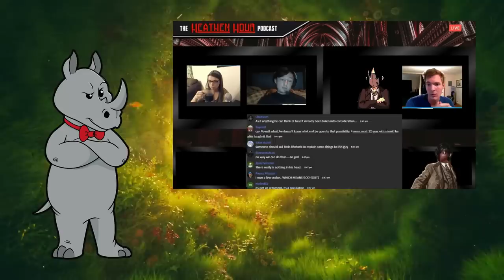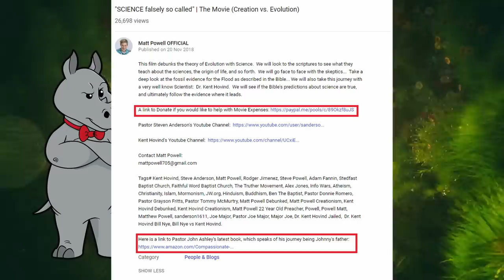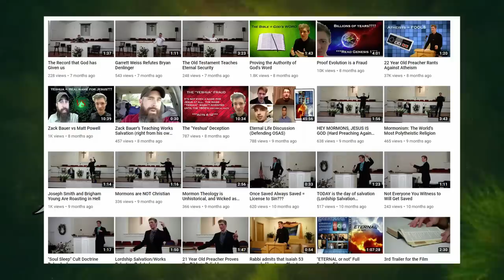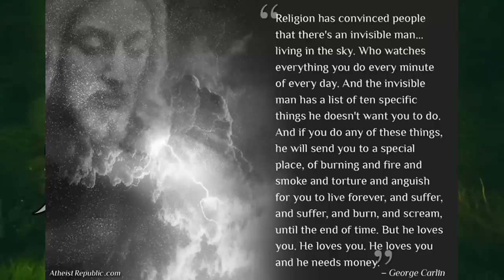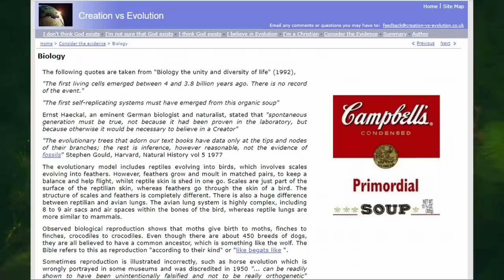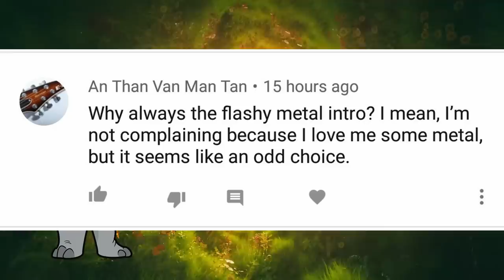Is Matt Powell Lying?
In today's video we take a critical look at Matt Powell defending himself against the accusation of knowingly lying.